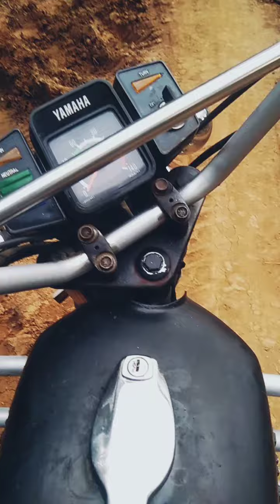Going for the first time to "Tosekgre" village along with my friends ..!!!